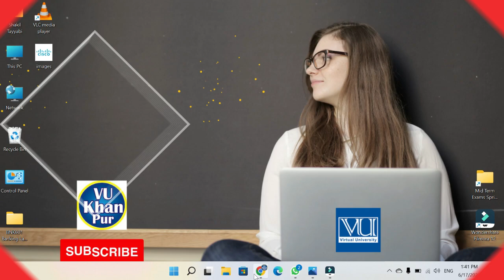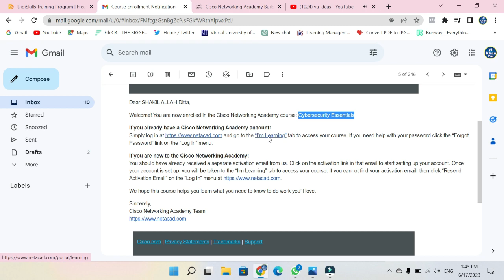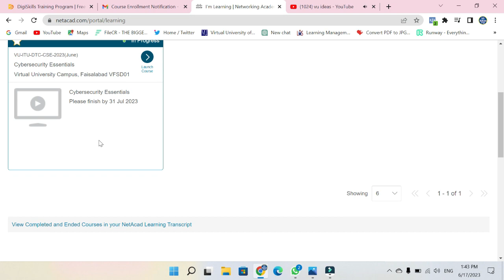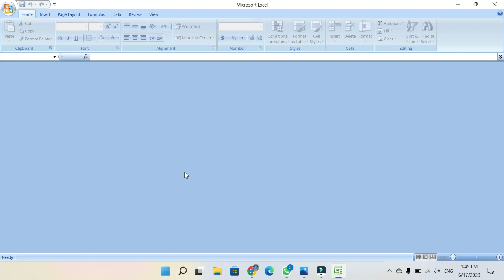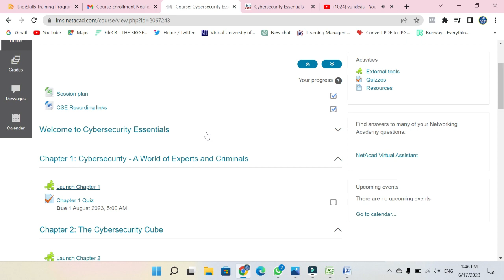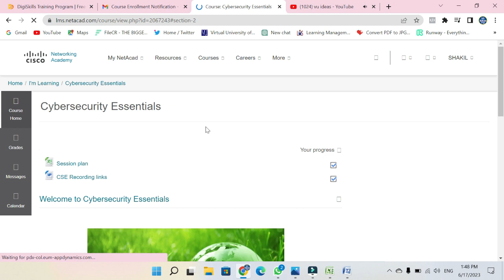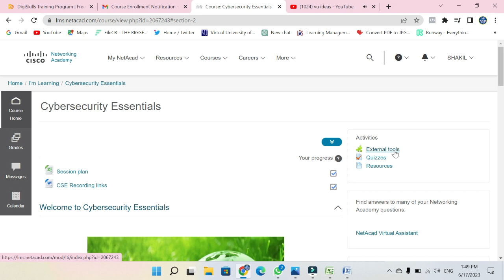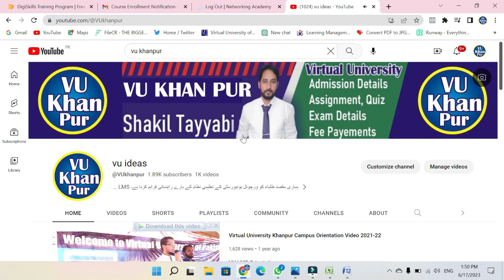Cisco Network Academy | Online Classes |Cyber Security | Get Connected | IT Essential| C++ Essential